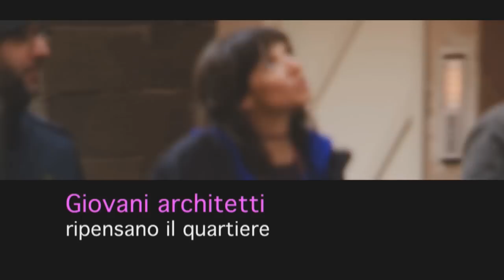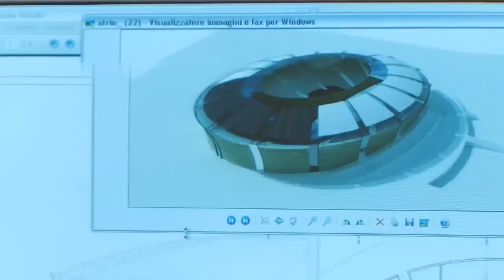U'ZEN - Trailer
Docu-fiction su come giovani architetti palermitani ripensano il controverso quartiere dello Zen di Palermo

Casa di Produzione: Zerocento Srl
Regia: Ruggero Gabbai
D.O.P.: Massimo Schiavon
Produttori: Daniele Manno, Rodolfo Drago